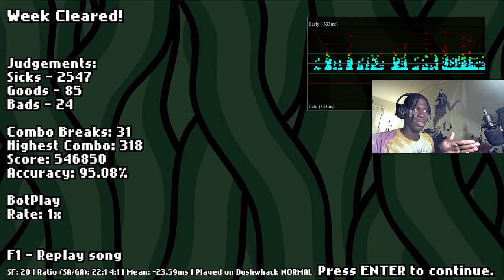WE BACK AND WE VIBING!!!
Shoutout to @Rozebud , @SwankyBox , @KadeDev , and @Charriii5 for all the work you've done on this mod.